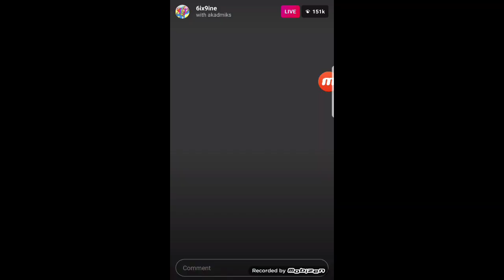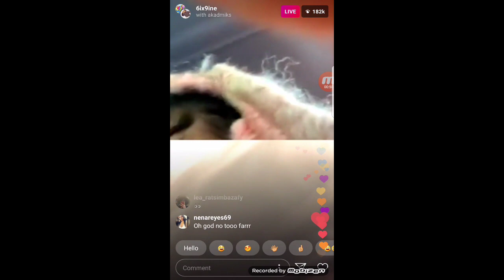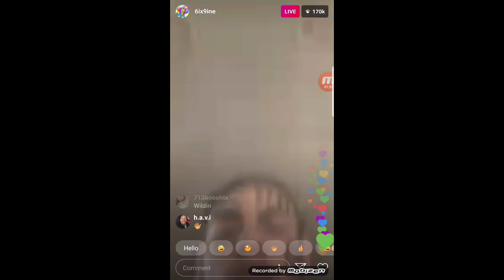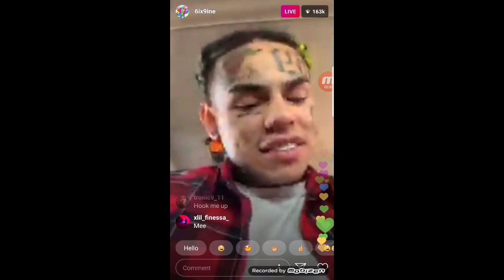AYKLES Said She Is With 6ix9ine Because She Is "HURT"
Enjoyed the video? Hit That 👍 "LIKEBUTTON" 👍 - Thank you!

Hey there - I'm Kylan! :) I make gaming and Storytimes videos and have a load of fun doing it. :D

Enjoyed the video? Hit 👍 "LIKEBUTTON" 👍 - Thank you!

Hey there - I'm Kylan! :) I make daily gaming videos(Sometimes) and have a load of fun doing it. :D